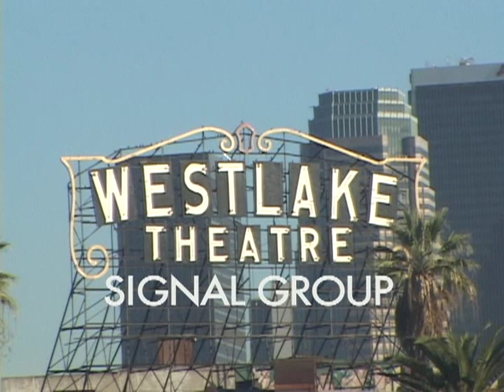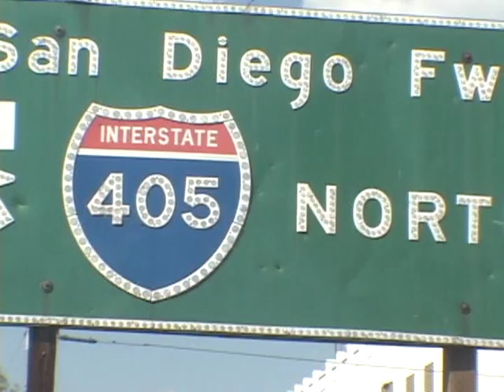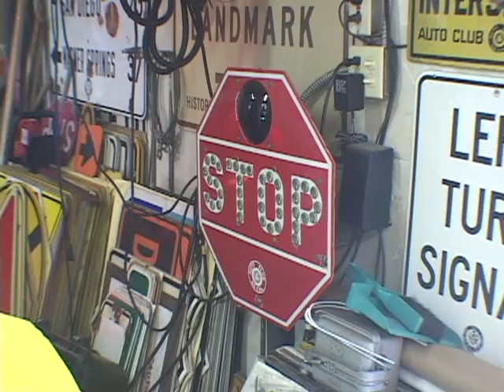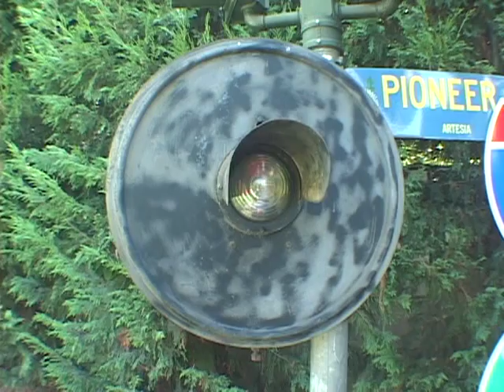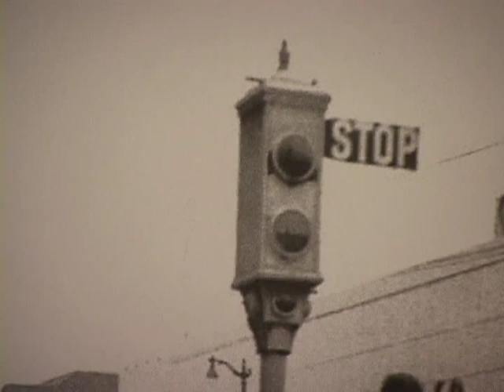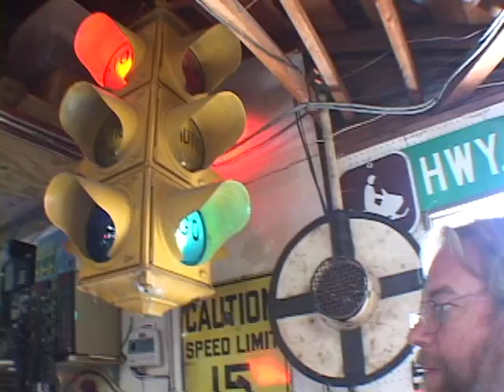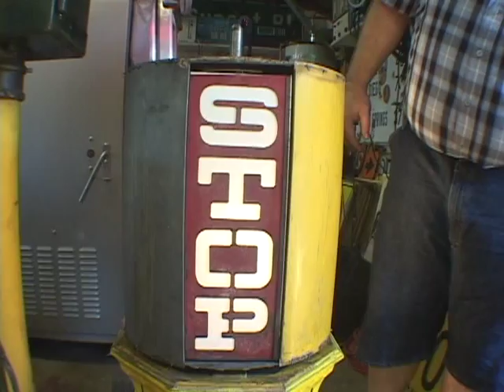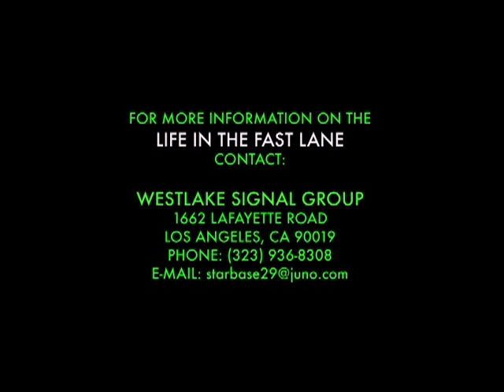LIFE IN THE FAST LANE-PART 1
LIFE IN THE FAST LANE is a lighthearted, but serious look at Southern California (and the nation's) transportation history. This history is examined from the point of view of the sometimes forgotten and sometimes cursed traffic signal. This history examines the rise of the motoring culture and how it inspired commerce, the arts, and the rise of the interstate highway system.